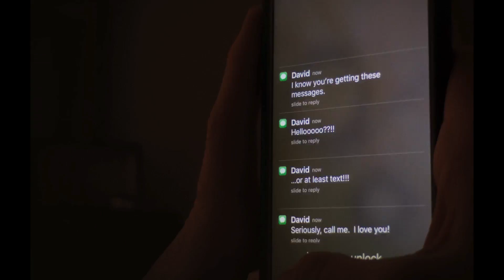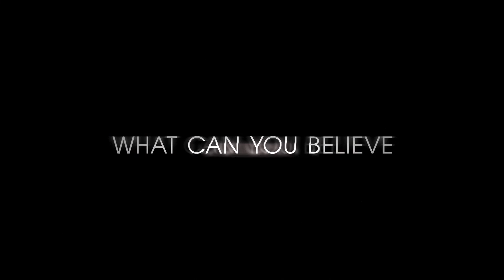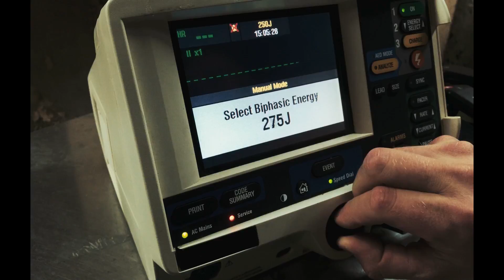UNSANE | NZ Trailer1 | In Cinemas May 10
A young woman leaves her hometown to escape a troubled past and begin a new job. But when she is involuntarily committed to a mental institution she is confronted by her greatest fear — but is it real or just her delusion? With seemingly no-one ready to believe her and the authorities unable or unwilling to help, she must confront her fears head on. With twisting perspectives and a shocking narrative, Unsane asks questions about our perception of reality, our survival instinct and the system that is supposed to take care of us.

In cinemas May 10.

Cast: Claire Foy, Juno Temple, Jay Pharoah, Joshua Leonard, Aimee Mullins